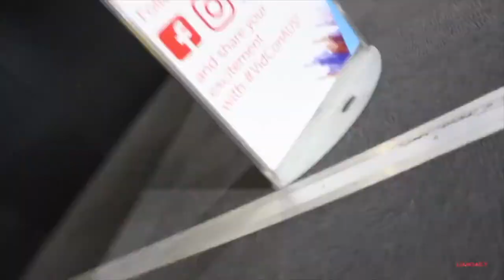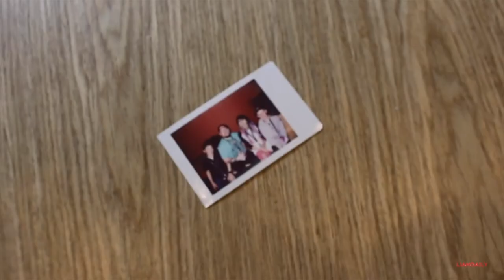We Say Hello... | Liam James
Lets all say hello to 2018

Get $5 Off Your First Uber Ride!: Uber.LiamJamesMedia.com